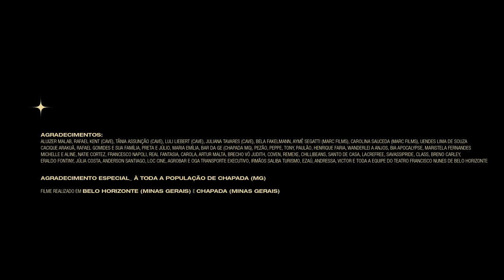Hot e Oreia - Domingo l Presença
Ficha Técnica:

Elenco (Museu):
Djonga, Kika (Cristiane Pereira), Angohó (Célia Gonçalves Pereira), Tahhão Pataxó (Sivaldo Dos Santos Souza), Lázara dos Anjos, Thaís Amaral de Oliveira, Noah Benjamin Haas

Elenco (Chapada):
Ana Conceição Guimarães (Preta), Sandra Guimarães e filhos (Arthur e Ayla), Diego Silva, Neide da Silva, Sandra Guimarães e filhos, Ana Carolina Sanchos de Oliveira, Sayonara Salles, Thelma Simões, Luana Lara da Silva Xavier, Ramon, Rafael Fantini, Nicolas Cabaneco, Thaís Amaral de Oliveira, Noah Benjamin Haas e Rafael Jannotti.
Realização:
WE ARE CAVE, MALAB Produções, Marc Films, Xeque Mate, Cora Post

Produtora:
WE ARE CAVE
Direção:
Belle de Melo

Concepção Artística:
Belle de Melo

Roteiro:
Belle de Melo, Hot e Oreia

Primeiro Assistente de Direção:
Marcelo Cintra

Segundo Assistente de Direção:
Thiago Galdino

Direção de Fotografia:
Victor Alencar

Primeiro Assistente de Câmera:
Gustavo Pieroni

Segundo Assistente de Câmera:
Lucas Swag

Assistentes de Fotografia (Cenas Gringos, Corte de Cabeça e Café da Manhã):
Oliverzort e Felipe Faria

Operador de Steadycam:
Cristiano Xis

Produção:
MINAproduz

Produção Executiva:
MALAB Produções

Direção de Arte:
Tamara Soriano

Assistente de Arte:
Fernanda Cuenca

Contra Regra:
Pedro Millan

Cenografia:
Cenografia Sensível

Produção de Objetos:
 Camila Buzelin e Lorena Maruch

Produção de Arte:
Camila Buzelin, Lorena Maruch e Marcus Turíbio

Cenotécnico:
Camilla Cassie e Camila Alvarez

Assistente de Cenografia:
Luma Zauli, Camilla Cassie, Camila Alvarez e Lorena Maruch

Ajudantes de Arte:
Erica Buzelin, Veronica Maria e Victor Lauar

Pintura de Arte:
Marcus Vinicius do Carmo, Rodrigo Pamplona Araújo, Guilherme Legnani

Costureira (Cenários do Museu):
Steysse Reis

Styling:
David Souza

Assistente de Styling:
By Babis

Produção de Moda:
Remix

Maquiagem e caracterização:
Cacá Grandinetti

Assistente de maquiagem:
Géssica Santos

Gaffer:
Andrew Ricoy dos Santos

Eletricista:
Mauro Siqueira

Chefe de Maquinária:
Silvio Godinho

Locadora:
Loc Cine

Motoristas:
Jaques Mendes
Zé Geraldo
Flávio Saliba
Alessandro
Gustavo Heitmann

Edição:
Belle de Melo

Color Grading:
Lucas Bergamini (Cora Post)

Letterings:
Pedro Reis

Catering (Chapada):
Ana Conceição Guimarães (Preta)

Catering (Museu):
Michelle e Aline

Equipe Xeque Mate:
Pedro Martins Carias
João Luiz dos Santos
Guilherme Maciel

Design: Pedro Reis

Som direto: Vitor Brandão

Comunicação Hot&Oreia:
Hiato Ateliê de Cultura
Imprensa Hot&Oreia:
Alá Comunicação e Cultura

Agradecimentos:
Aluizer Malab
Rafael Kent (CAVE)
Tânia Assunção (CAVE)
Luli Liebert (CAVE)
Juliana Tavares (CAVE)
Bela Fakelmann
Aymê Segatti (Marc Films)
Carolina Sauceda (Marc Films)
Uendes Lima de Souza
 Cacique Arakuã
Rafael Gomides e sua família
Preta e Júlio
Maria Emília
Bar da Ge (Chapada MG)
Pezão
Peppe
Tony
Paulão
Henrique Faria
Wanderlei A Anjos
Bia Apocalypse
Maristela Fernandes
Michelle e Aline
Natie Cortez
Francesco Napoli
Real Fantasia, Carola
 Artur Malta
 Brecho Vó Judith
 Coven, Remexe
ChilliBeans
Santo de Casa
LacreFree
SavassiPride
Class
Breno Carley
Eraldo Fontiny
Júlia Costa
Anderson Santiago
Loc Cine
Agrobar e Oga Transporte Executivo
Irmãos Saliba Turismo
Ezaú, Andressa, Victor e toda a equipe do Teatro Francisco Nunes de Belo Horizonte

Agradecimento Especial:
À toda a população de Chapada (MG).

Filme realizado em Belo Horizonte (Minas Gerais) e Chapada (Minas Gerais).